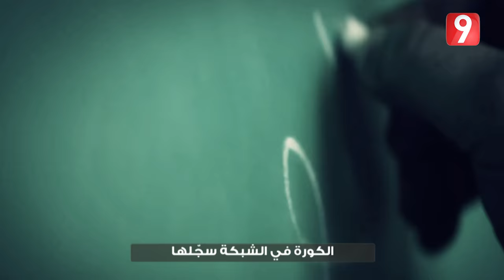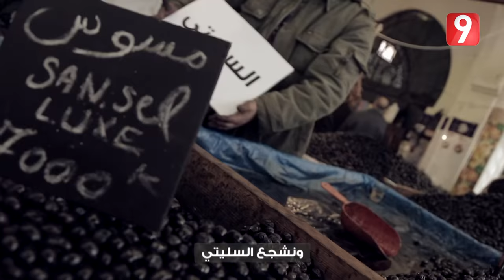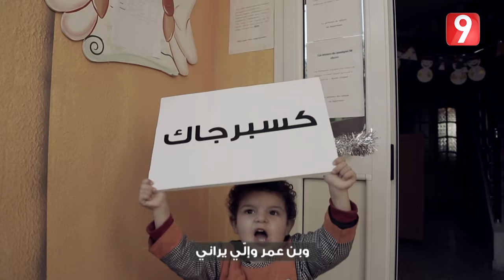شجع المنتخب وبرطاجي غناية الحبيب ميقالو "ماناش مروحين "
الكورة في الشبكة سجّلها
تونس بالفرحة هبّلها
كيما بديناها نكملها
شوط في التسعين

بلّ المريول وشرّفنا
العالم كلو يعرفنا
ما عادش حدّ يوقّفنا
ومشنا مروحين

ونشجع السليتي
والمساكني والخنيسي
والبلبولي والعزوني
وعبد النور معاه صيام
وندزّ مع الفرجاني
وبن عمر وإلّي يراني
ووهبي الخزري يمركي الثاني
عكايشي وخليفة القدّام
معلول يشدّ يسارو
والنقاز على كولوارو
ولحمر من بعيد يمركي
كان يشوط من دارو
الدزيرية في الطيارة
والزمبابوي ماكلة حارة
شماتة في كل النبارة
ماناش مروحين

خليل ورامي والذوادي
زيد المثلوثي من غادي
وفيراج يغنّي مش عادي
ياو مش نورمااال

كورتنا حلوّة وبنينة
ما تلعبناش البوركينا
قولو معايا انشالله زينة
حتى الفيناااال

ونشجع السليتي
والمساكني والخنيسي
والبلبولي والعزوني
وندزّ مع الفرجاني
عكايشي وخليفة القدّام
معلول يشدّ يسارو
والنقاز على كولوارو
الدزيرية في الطيارة
والزمبابوي ماكلة حارة
ماناش مروحين

لا تقول مروكي ولا مصري
أنا ما نشجع كان نسري
عندي المساكني والخزري
وخنيسي Goaaaal

لا السينغال ولا غانا
ولا الكونغو تحكي معانا
عنا جمعية مزيانة
وأقوى فوتبووول

ونشجع السليتي
والمساكني والخنيسي
والبلبولي والعزوني
وندزّ مع الفرجاني
عكايشي وخليفة القدّام
معلول يشدّ يسارو
والنقاز على كولوارو
الدزيرية في الطيارة
والزمبابوي ماكلة حارة
ماناش مروحين